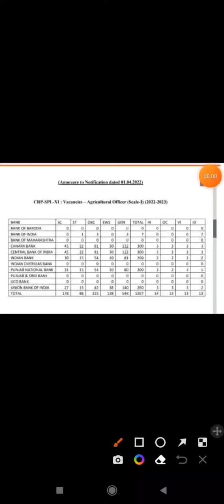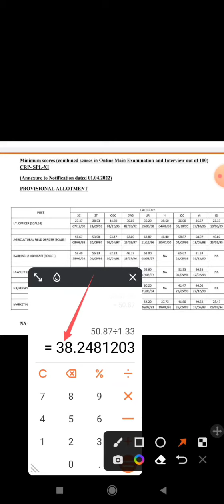unexpected cuttoff UR/OBC/EWS IBPS AFO 2022